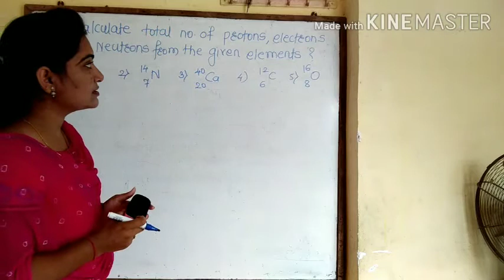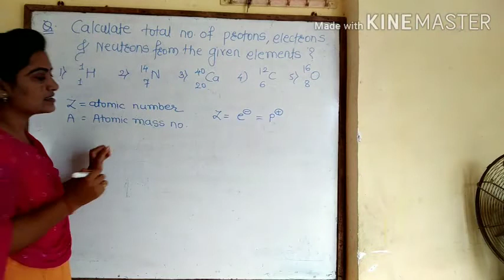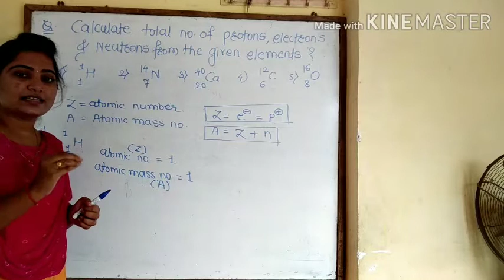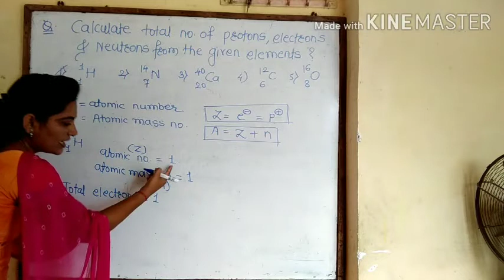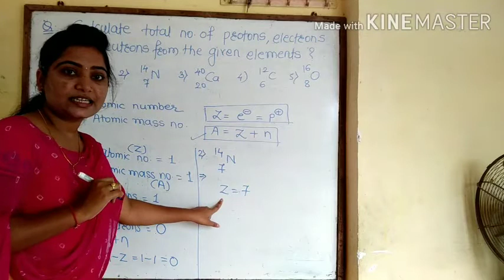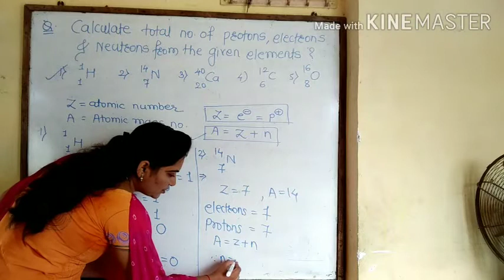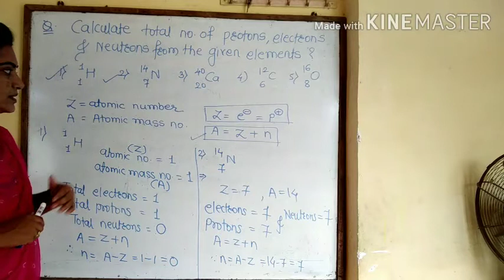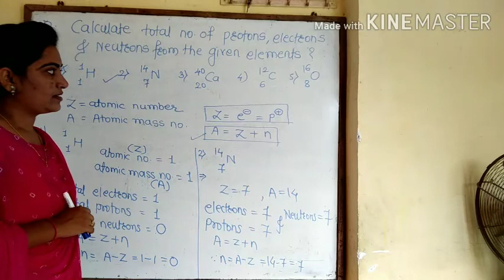Calculate Proton's electrons and Neutrons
11th STD. Chemistry and basic Chemistry for all